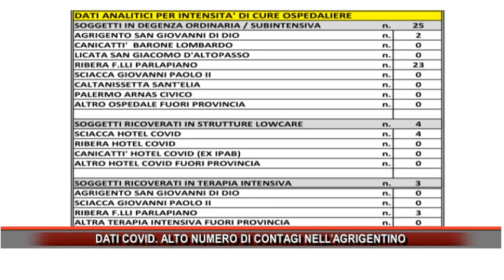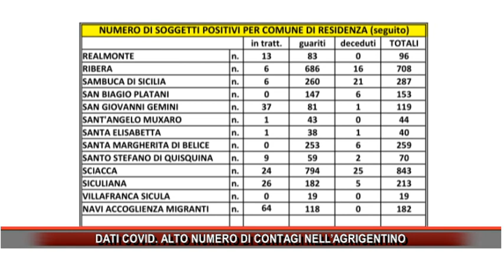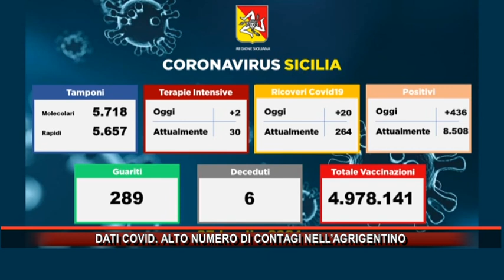DATI COVID ALTO NUMERO DI CONTAGI NELL’AGRIGENTINO